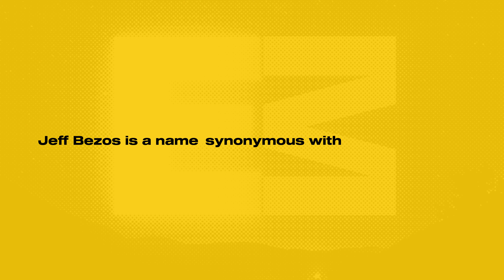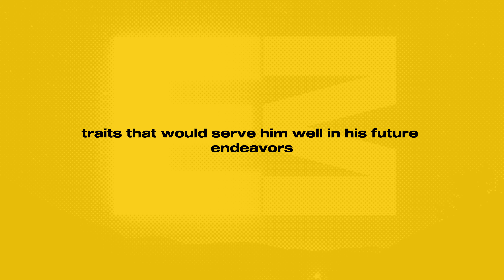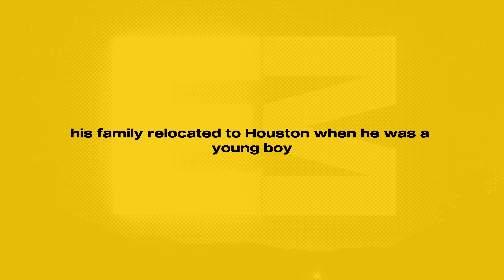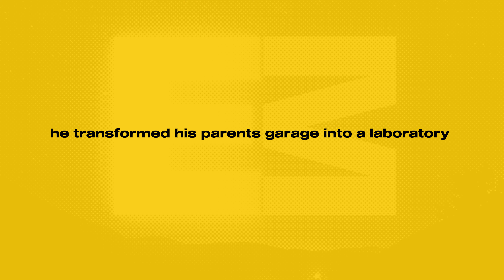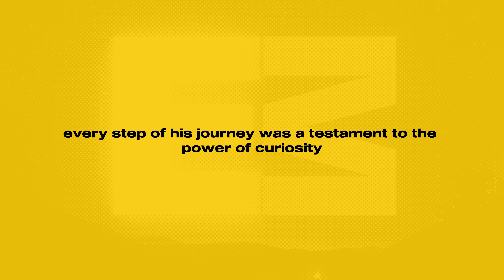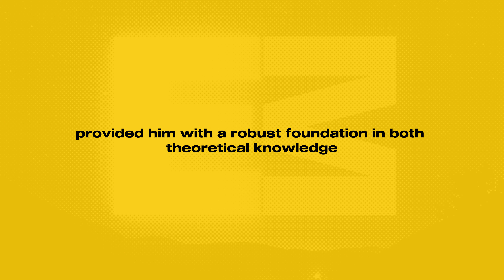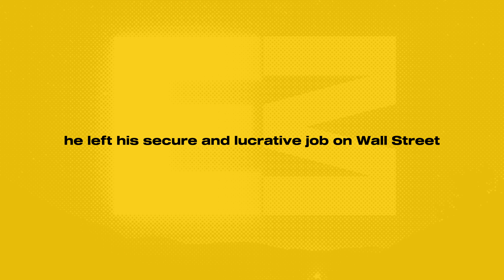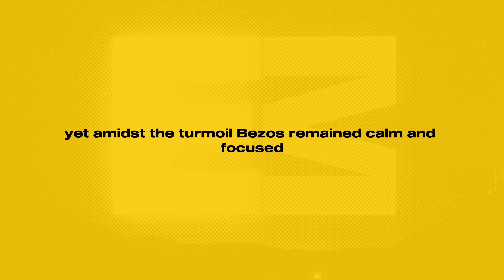Jeff Bezos: From Humble Beginnings to Richest Man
00:00:00 A Titan of Our Time

00:03:01 The Seeds of Innovation

00:06:22 From Wall Street to the World Wide Web

00:09:08 The Birth of a Giant

00:10:16 Weathering the Dot-Com Storm